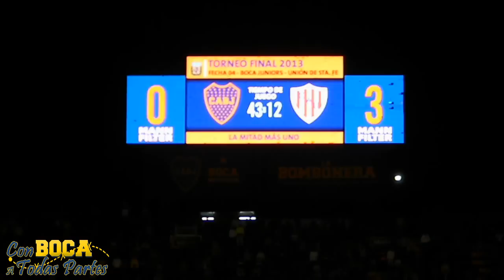Soy del barrio de La Boca (FIESTA)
Boca Juniors 1 - 3 Unión / Fecha 4 / Torneo Final 2013